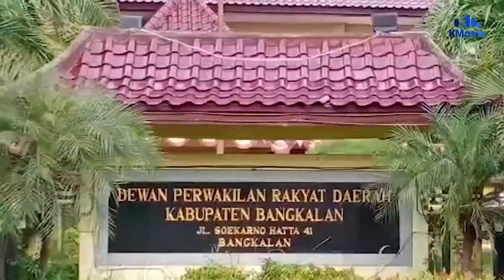Disinyalir Sebabkan Kerugian Daerah, DPRD Bangkalan Teken Hak Angket BUMD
VO-Editor: Sule Sulaiman